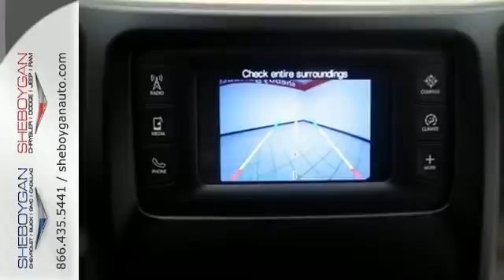2015 Jeep Cherokee Appleton WI Green Bay, WI B4216 - SOLD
Year: 2015
Make: Jeep
Model: Cherokee
Trim: Latitude
Engine: 3.2L V6
Transmission: Automatic 9-Speed
Color: Deep Cherry Red Crystal Pearlcoat
Stock #: B4216
VIN: 1C4PJMCS4FW563705
All Around hero! Jeep vehicles are known for being some of the most trustworthy cars on the road. Standard features include: Bluetooth Remote power door locks Power windows with 2 one-touch Automatic Transmission 4-wheel ABS brakes Air conditioning Cruise control Audio controls on steering wheel Traction control - ABS and driveline Tilt and telescopic steering wheel Power mirrors Head airbags - Curtain 1st and 2nd row Passenger Airbag 4 Doors Four-wheel drive Front fog/driving lights Compass External temperature display Tachometer Interior air filtration AC power outlet - 1 Overhead console - Mini with storage Speed-proportional power steering Clock - In-radio display Trip computer Video Monitor Location - Front Rear spoiler - Lip Roof rack - Rails only Intermittent window wipers Privacy/tinted glass Rear wiper Reclining rear seats Split-bench rear seats Front seat type - Bucket Knee airbags - Driver and passenger Daytime running lights Dusk sensing headlights Stability control - Stability control with anti-roll 4WD Type - Automatic full-time Tire pressure monitoring system Transmission hill holder Rear defogger Center Console - Full with covered storage... Are you looking for a Dealership you can trust and actually enjoy your car buying experiencea€¦look no further. Our Mission Statement is to treat our customera€TMs with enthusiasm in providing automotive products and services that exceed your expectations. Now many dealers may say things like this however at Sheboygan Chevrolet Chrysler we a€œwalk ita€ with pride! Our Sales personnel are non-commissioned which means we pay their wages not you! Having trouble finding that perfect vehiclea€¦please allow Sharon or Steve in our Internet Department help find it for you!

Address:
3400 S. Business Drive